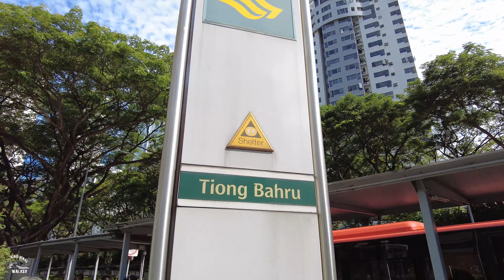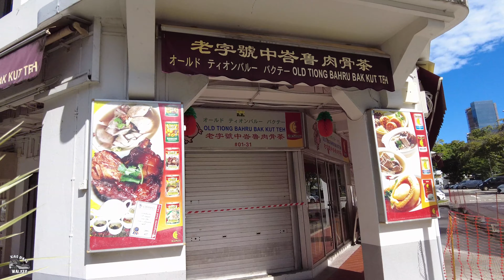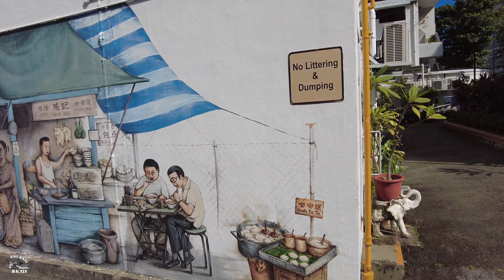[ 4K ] Singapore Neighborhood Walk | Tiong Bahru | 新加坡中峇鲁 | October 2021